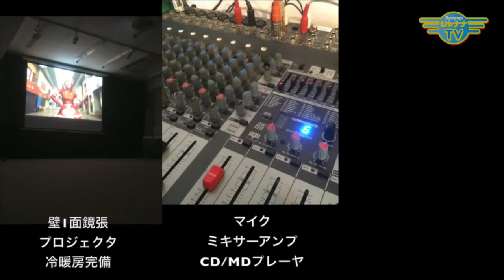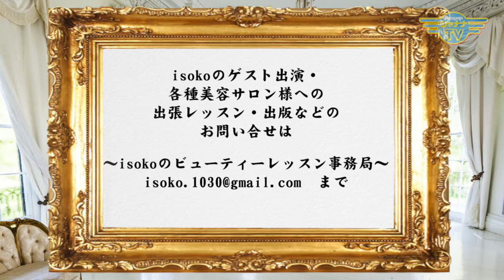女装家パフォーマーから、服飾デザイナーまで！_20161010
ISOKO美Age[2016年10月2週目放送]‹第63回›

Guest：服飾デザイナー　ルーパーさん

Personality： 貝田いそ子

視聴・HPはコチラ♪

シャナナＴＶ,インターネットＴＶ,常時放送,ISOKO美Age,貝田いそ子,プライマリーウォーキング,開運メイク